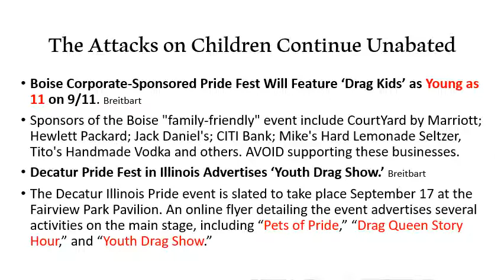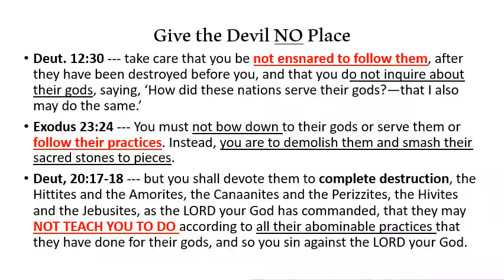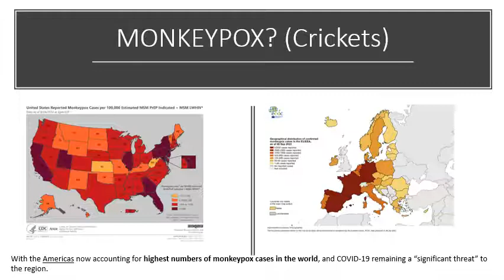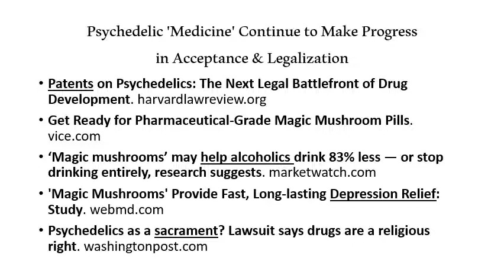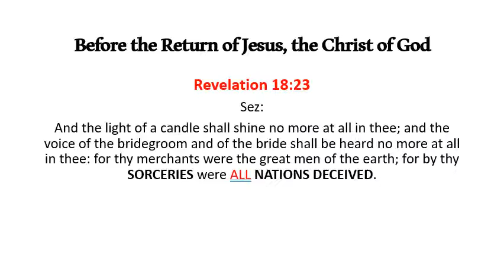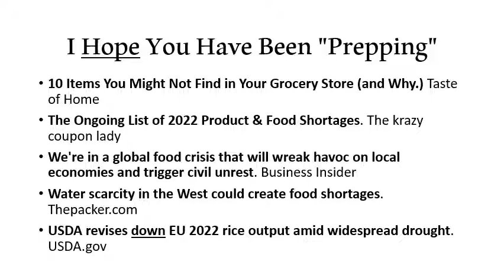News-N-Views 09 12 2022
Updates on the sodomite society, psychedelics, coming food shortages.,